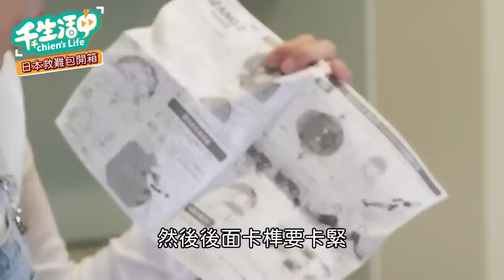【千千生活中】要價三萬日幣！日本原裝防災包到底裝了哪些東西？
包裹山裡挖來開箱！最愛亂買東西的室友從日本空運回來原裝避難包！
聽說要價台幣七、八千！裡面到底有哪一些東西？值不值得呢？